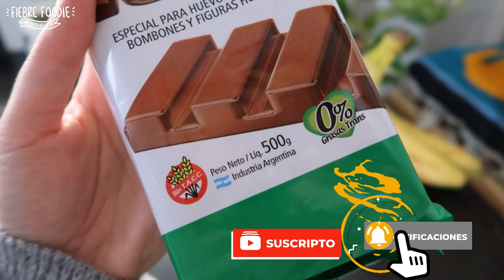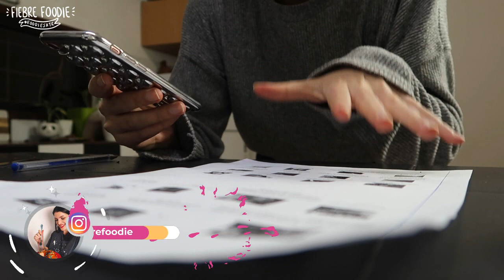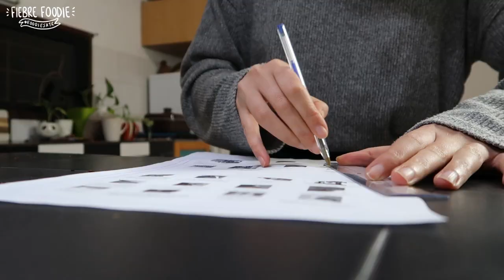INTENTÉ HACER UNA TORTA BROWNIE Y ESTO PASÓ 😳 | FIEBRE FOODIE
Les juro que hacer esta torta fue toda una experiencia. Aprendí mucho. Para la próxima voy a tomar otros recaudos y me va a salir más fácil todo.

¿Te animarías a hacer algo así en tu casa?

🔔 ¡Activa las notificaciones para ser el primero en ver el vídeo!